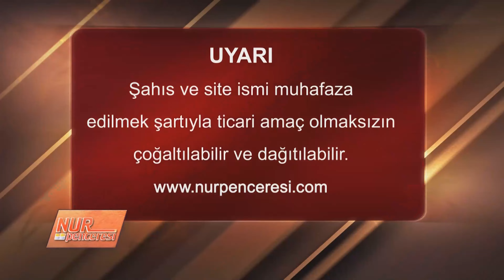En Gizli Bir Sesi İşiten Yardımsever! | 10. Söz Haşir Bahsi B49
Yeniden Diriliş - Alplerle Başbaşa programına devam ediyoruz. Alpler, Gül Dedenin Risale-i Nur'dan okuduğu bölümleri ilgiyle takip edip merak ettikleri konuları ve akıllarına takılan soruları soruyorlar, cevap alıyorlar.

"BEŞİNCİ HAKİKAT

Bâb-ı Şefkat ve Ubûdiyet-i Muhammediyedir (aleyhissalâtü vesselâm). İsm-i Mücîb ve Rahîmin cilvesidir.

Hiç mümkün müdür ki, en ednâ bir haceti en ednâ bir mahlûkundan görüp kemâl-i şefkatle, ummadığı yerden is’âf eden ve en gizli bir sesi en gizli bir mahlûkundan işitip imdad eden, lisan-ı hâl ve kal ile istenilen herşeye icabet eden nihayetsiz bir şefkat ve bir merhamet sahibi bir Rab, en büyük bir abdinden, en sevgili bir mahlûkundan, en büyük hacetini görüp bitirmesin, is’âf etmesin, en yüksek duayı işitip kabul etmesin?

Evet, meselâ hayvanatın zayıflarının ve yavrularının rızık ve terbiyeleri hususunda görünen lûtuf ve suhuleti gösteriyor ki, şu kâinatın Mâliki, nihayetsiz bir rahmetle rububiyet eder. Rububiyetinde bu derece rahîmâne bir şefkat, hiç kabil midir ki, mahlûkatın en efdalinin en güzel duasını kabul etmesin?"

Çadır tasarımında emeği geçenlere, videoyu hazırlayanlara, Gül Dedemize ve Alplerimize ayrı ayrı teşekkür ediyoruz.

Nur Penceresi olarak 1998'den beri sanal âlemde Risale-i Nur dersleri yayınlamaktayız. Amacımız Kur'an-ı Kerim'i asrın idrak ve anlayışına uygun şekilde sunan Risale-i Nur Külliyatı'nın daha iyi anlaşılmasına katkıda bulunmaktır, Bediüzzaman Said Nursi ve iman hizmeti hakkında merak edilen konulara açıklık getirmek ve ahir zamanın yaralı ruhlarına manevi şifaları sunmaktır. Gayret bizden, dua ve destek sizden, tevfik ve inayet âlemlerin Rabbi olan Allah'tandır.